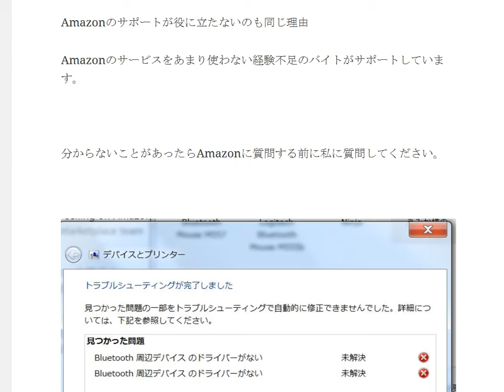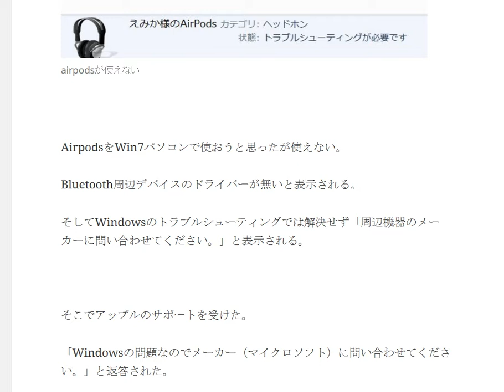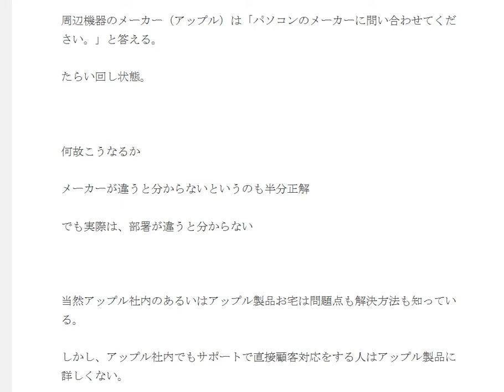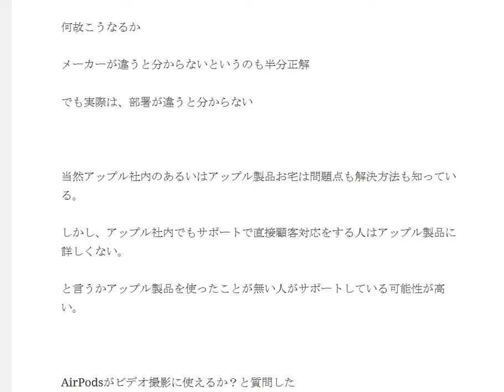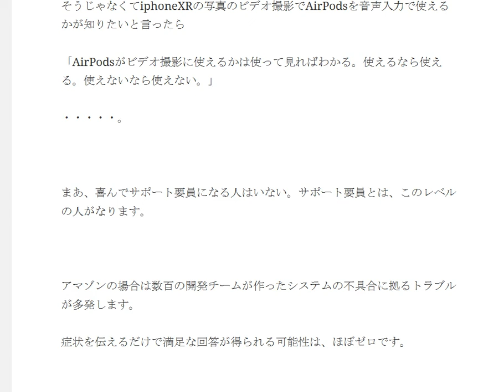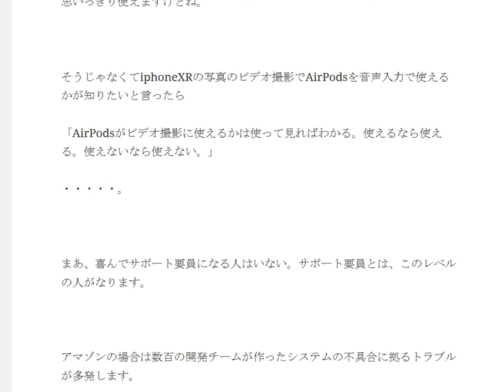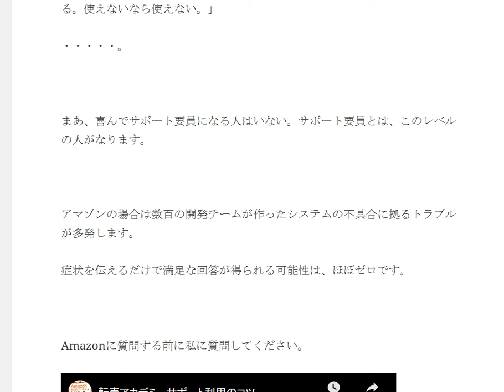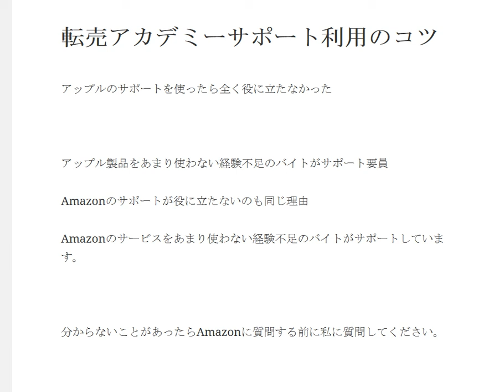アップルのサポート全く役に立たなかった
1日10分で月10万円を稼ぐ! Amazon輸出ビジネスがわかる本　出版社:ソシム (2013/11/22)